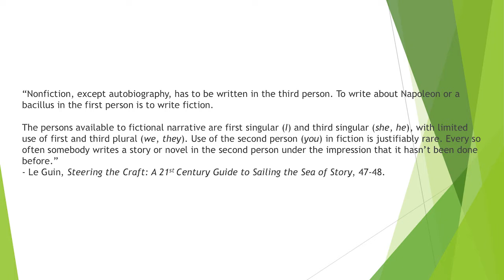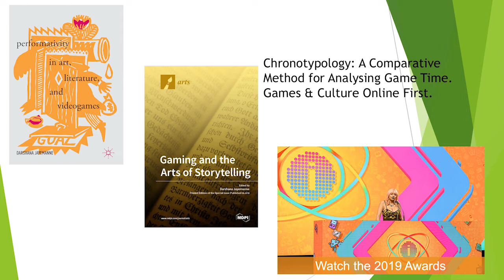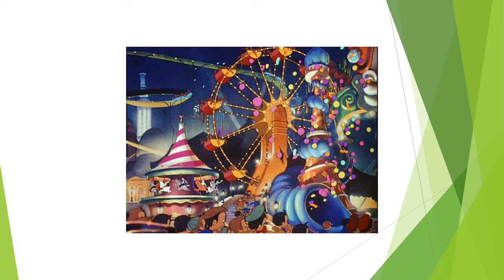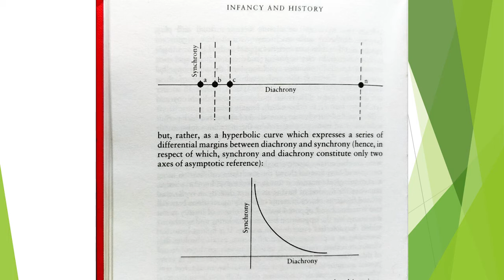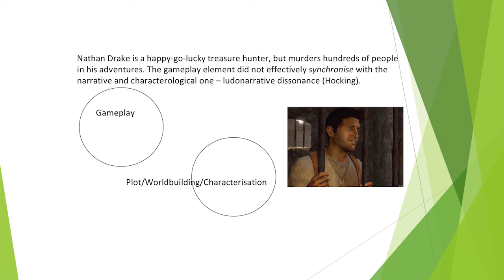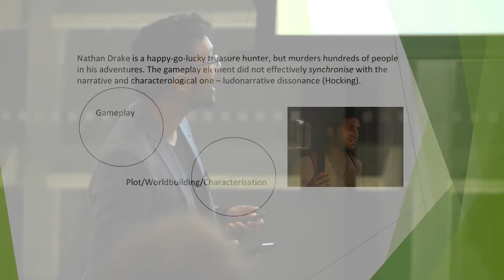RES|FEST Dundee: Dr Darshana Jayemanne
Dr Darshana Jayemanne (Lecturer in Art, Media and Games at Abertay University) presents 'Game Time: Narrative and Nonlinearity' as part of RES | FEST Dundee, V&A Dundee, November 2019.